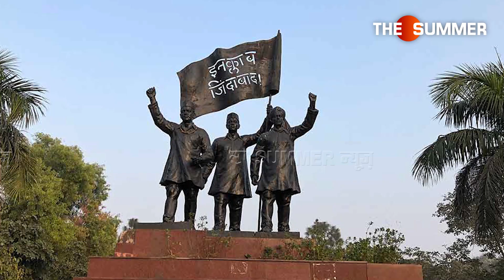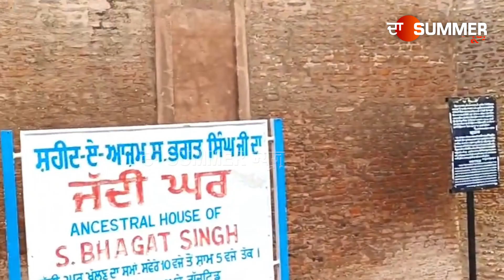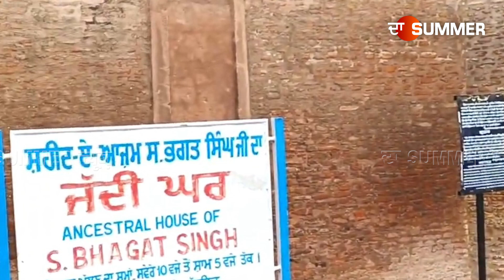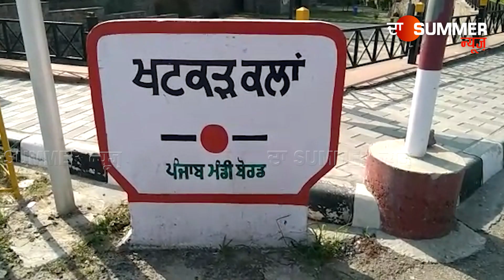ਅੱਜ ਦੇ ਹੀ ਦਿਨ ਸ਼ਹੀਦ ਹੋਏ ਸੀ ਪੰਜਾਬ ਦੇ ਮਹਾਨ ਕ੍ਰਾਂਤੀਕਾਰੀ Bhagat S, ਸ਼ਹੀਦੀ ਦਿਹਾੜੇ 'ਤੇ ਜਾਣੋ ਇਹ ਵਿਸ਼ੇਸ਼ ਗੱਲਾਂ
ਅੱਜ ਦੇ ਹੀ ਦਿਨ ਸ਼ਹੀਦ ਹੋਏ ਸੀ ਪੰਜਾਬ ਦੇ ਮਹਾਨ ਕ੍ਰਾਂਤੀਕਾਰੀ ਭਗਤ ਸਿੰਘ, ਸ਼ਹੀਦੀ ਦਿਹਾੜੇ 'ਤੇ ਜਾਣੋ ਇਹ ਵਿਸ਼ੇਸ਼ ਗੱਲਾਂ | The Summer News